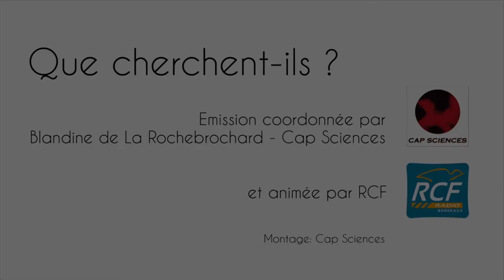Quand les médicaments passent par les nano-objets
Les dendrimères sont des polymères de synthèse qui ont la caractéristique d'avoir une forme semblable à celle d'un arbre. Leur structure « branchée », intéressent les chercheurs pour leur application potentielle en ingénierie tissulaire, en imagerie biomédicale ou dans la délivrance des médicaments. La construction de nano-objets ouvre ainsi de  nouveaux espoirs de traitement.

Voyage dans l'infiniment petit avec Amalia Rapakousiou doctorante au sein du groupe neurosciences et catalyse à l'Institut des sciences moléculaires de l'Université Bordeaux 1